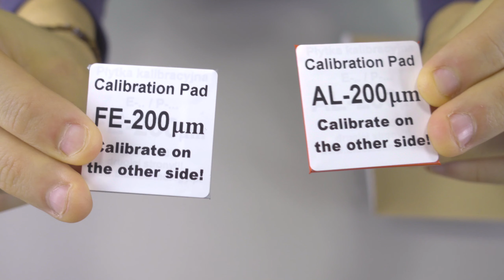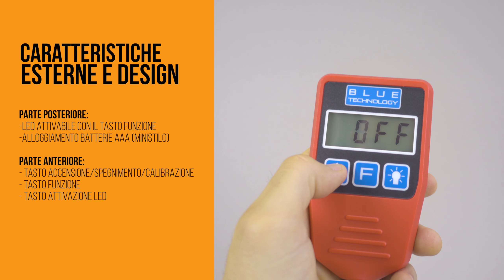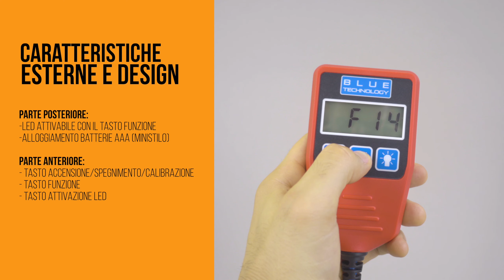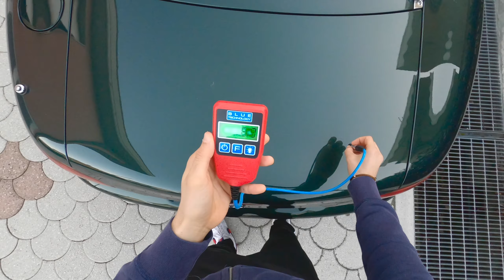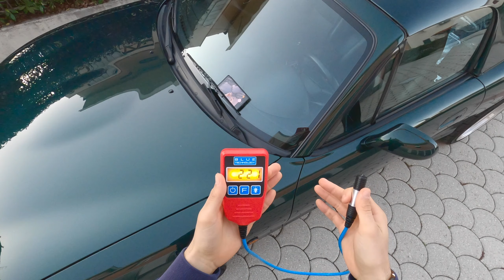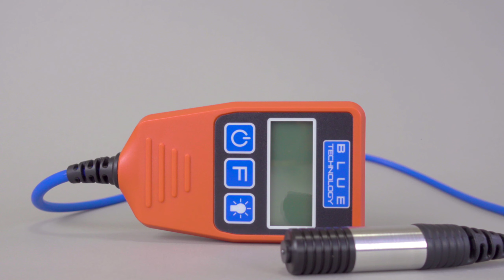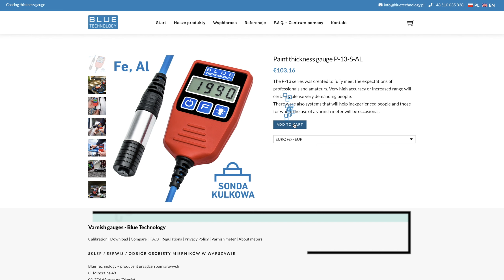review: P13-S-AL SPESSIMETRO DIGITALE by Blue Technology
Questo spessimetro digitale di Blue Technology l'ho trovato un ottimo oggetto.
Ottima usabilità e design. Robusto e molto maneggevole grazie al cavo lungo 80 cm molto resistente.
In definitiva un ottimo prodotto e un ottimo primo spessimetro se si vuole entrare in questo "mondo".
L'assistenza, nonostante il problema che ho avuto, mi ha inviato tempestivamente una nuova unità del prodotto e hanno anche coperto le spese di spedizione del reso che ho effettuato dell'unità "difettata".

- P13-S-AL su Amazon

Attrezzatura per registrare:
📷 Sony ZV-1
📷 Gopro Hero 8 Black
📷 Smasung Galaxy Note 10
✅ Supporto Greenscreen